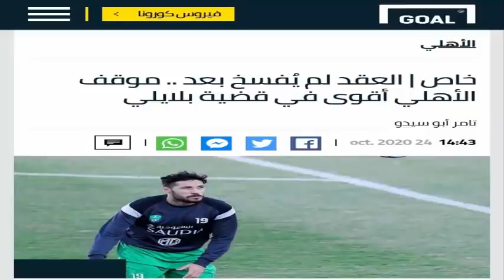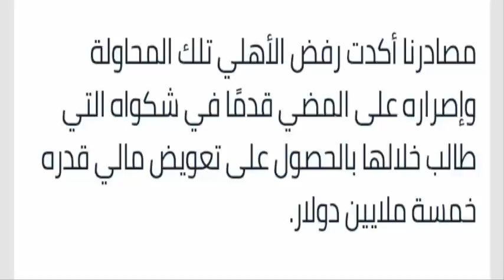بلايلي في ورطة حقيقية !!!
موقع غول بالنسخة السعودية ينفرد بخبر عن مستقبل يوسف بلايلي
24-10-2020